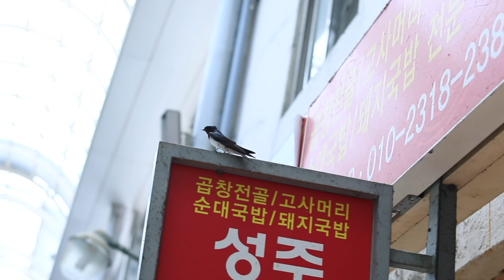생생한 현장! 2021년 오일장 국밥 BEST4 몰아보기! 선지국밥, 소머리국밥, 순대국밥,소고기국밥?부산오시게장, 용문오일장,구미순대국밥,양평오일장/korean rice soup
[ 💬 Information ]

🍓1. 부산 오시게시장 소머리국밥
      00:00 하루2000그릇씩 팔리는 장터국밥? 오일장 선지국밥, 소머리국밥, 선지국수, 선지해장국, 부산 최고의 오시게장 선지해장국 | Ox blood rice soup | K-Street Food

🍓 2. 경기 용문오일장 선지국밥
      10:22 "대형솥단지 7개로 계속 끓여도 모자라~" 하루1000그릇씩 팔리는 선지국밥? 새벽부터 어르신들 줄서는 오일장국밥, 생 선지국밥, 선지해장국/ Ox blood rice soup | K-Street Food

🍓3. 구미 새마을 중앙시장 성주순대 순대국밥
      18:53 5000원 산더미 순대국, 돼지국밥! 제비도 반해버린 역대급 국밥집(순대국밥, 돼지국밥)| Sundae Rice soup, Korean street food

🍓4. 경기 양평오일장 소고기버섯국밥
       33:06 뜨끈한 국밥에 막걸리와 모듬전! 줄서서 먹는 오일장 주막! 소고기 버섯국밥, 양평오일장 / Korean street food

🚩 위치(Location)